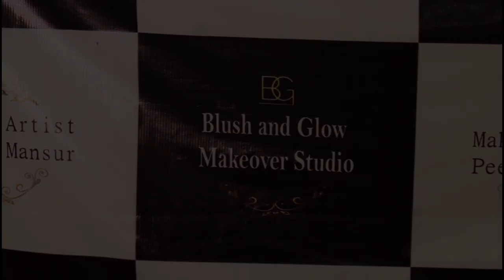Makeup Artist Peenaz Mansur ||MUA_Assam||Nude_Bridal_Makeover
Products used 👇
Eyeshadow : Huda Beauty
Foundation: MAC NC 20
Concealer: MAC
Blush and Highlighter: Makeup Revolution
Eyeliner: Inglot
Lipstick: PAC
Gloss: Maybelline